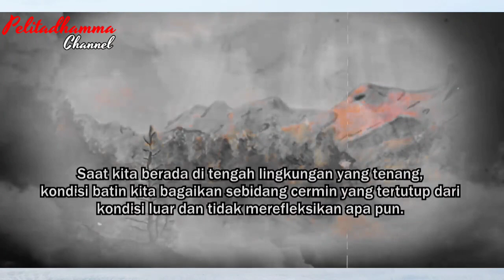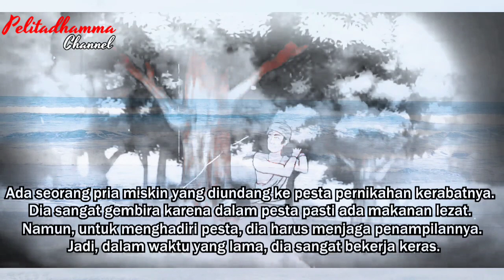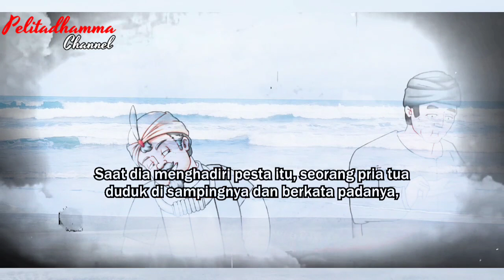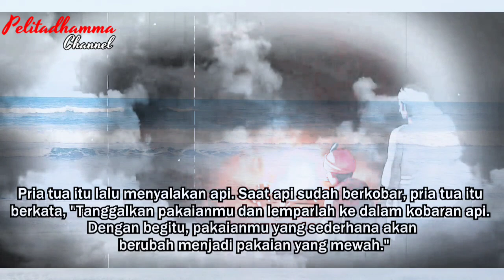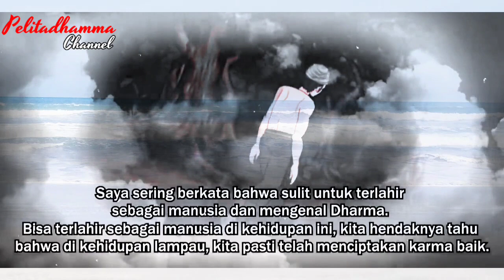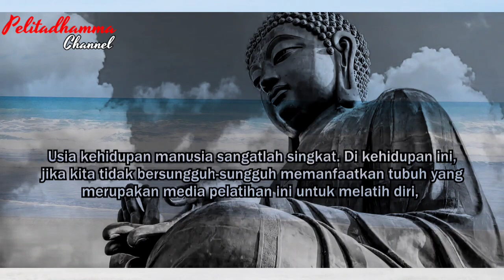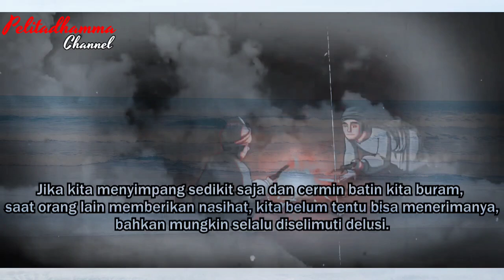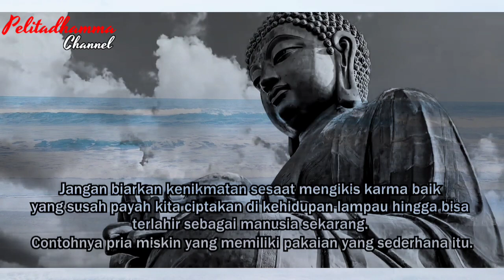JANGAN MUDAH MENYIMPANG SAAT GODAAN DATANG ‼️ CERAMAH BUDDHA - PELITADHAMMA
Haii pencinta Dhamma semua, Orang-orang baik yang saya hormati.